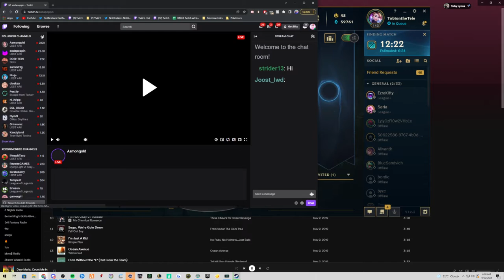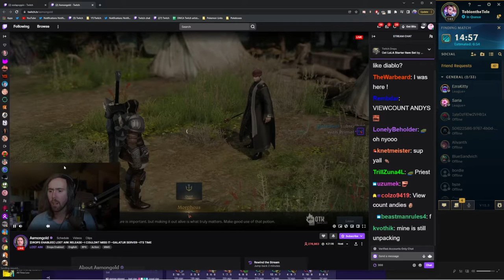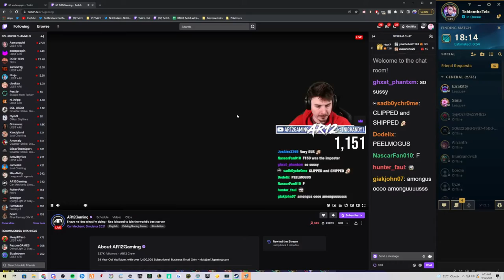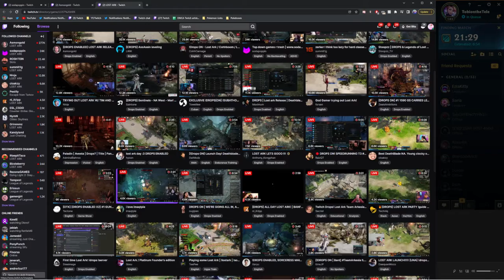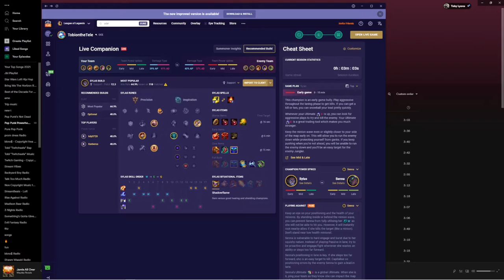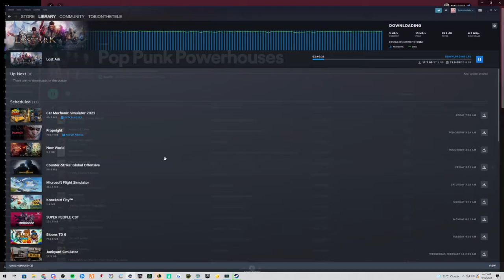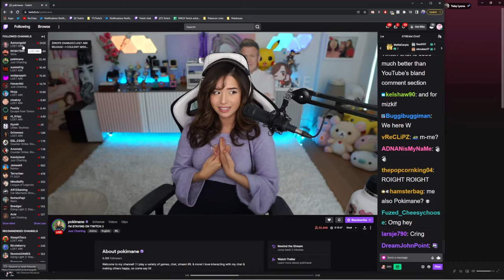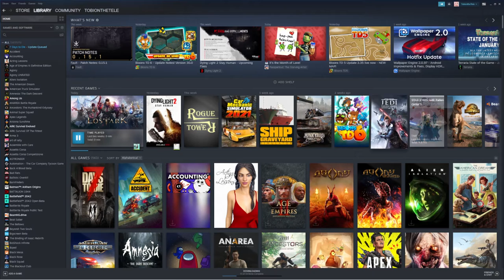tobyonthetele downloading lost ark 20220208